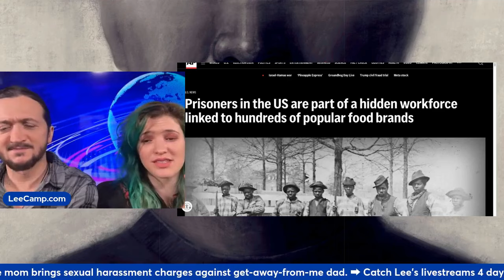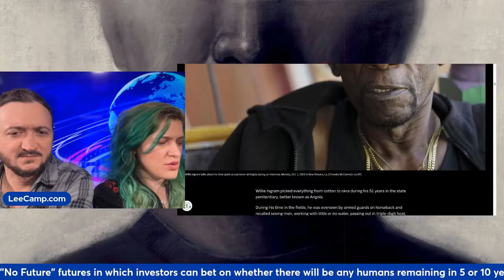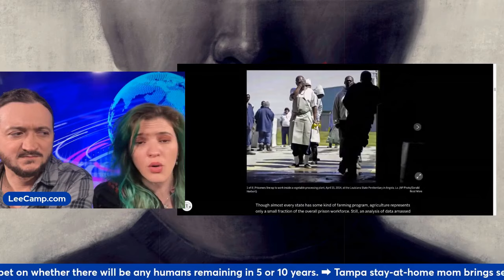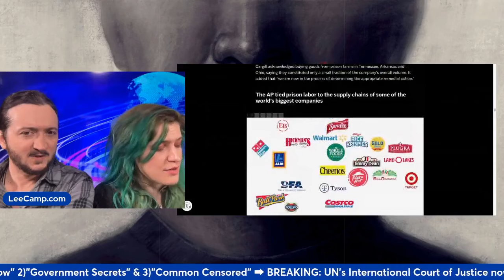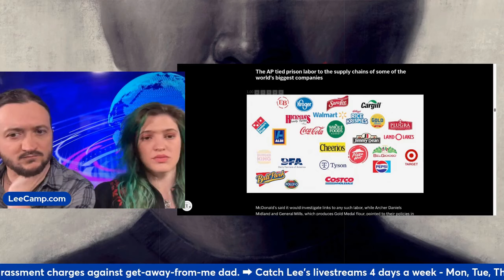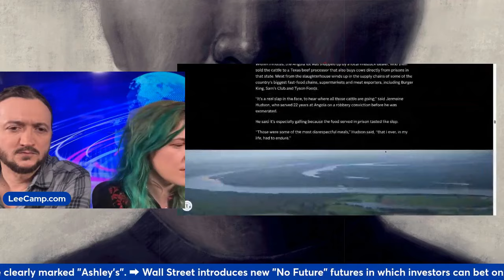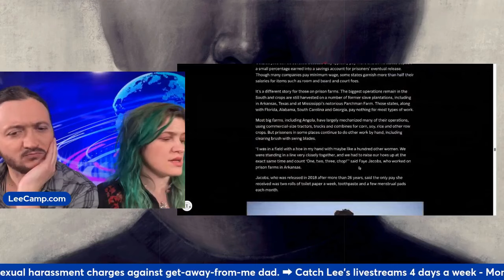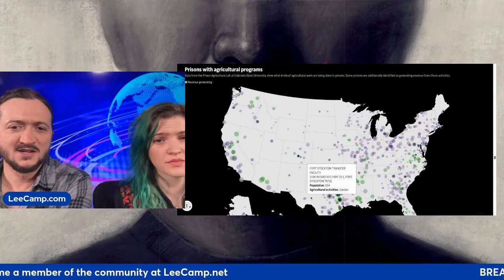EXPOSED: U.S. Prisoners Are Farming Your Food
Lee and Eleanor delve into the dark side of capitalism, exposing a shocking truth hidden in plain sight connecting the United States' capitalist prison state and America's agricultural industry, where incarcerated individuals unseen by the masses, become unknowing contributors to our entire food industry.